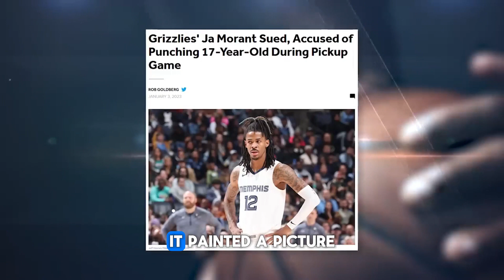Ja Morant: He's NOT What You Think!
Is Ja Morant a future legend or a ticking time bomb? Dive deeper into the story of the Grizzlies star and see for yourself.

This video explores:

Ja's humble beginnings and rise to stardom
His electrifying on-court moments and clutch plays
The challenges he's faced on and off the court
His dedication to giving back to his community through the J12 Foundation
The complexities of judging athletes in the spotlight

Join the conversation:

Do Ja's off-court actions influence your perception of him?
Do you think he has what it takes to reach his full potential?